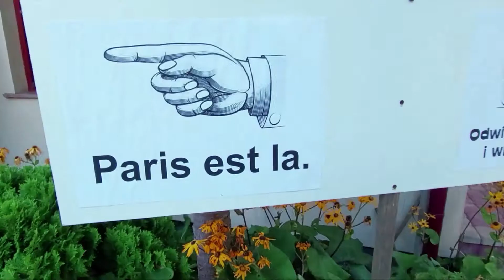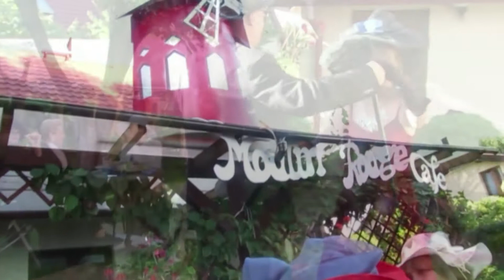Rajd kukurydziany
Maciej Klociński - aktor i piosenkarz wziął udział w tegorocznym "Rajdzie Qu-Qu-rydzianym", imprezie organizowanej przez Tomasza Achera, jego przyjaciela, na którego cześć wykonał piosenkę "Tomasz, ach Tomasz" z rep. Ludwika Sempolińskiego. Odbyło się to niestety acapella, ponieważ jego pianista nie mógł w tym terminie uczestniczyć, a samemu sobie ten numer akompaniować to nonsens.
Maciej Klociński składa gratulacje głównemu organizatorowi oraz wszystkim pozostałym współorganizatorom tego rajdu, tej imprezy, podczas której były takie atrakcje, jak m.in.:
- występy artystów,
- wspólne śpiewanie,
- tańce,
- pokazy taneczne i sztucznego ognia,
- petardy,
- wernisaż malarski i zabawy dla dzieci,
- pokaz mody lat 20. i 30.,
- jedzenie kukurydzy z pól dzierżawcy.
Serdecznie pozdrawiam i zapraszam do obejrzenia zaledwie KADRÓW - uchwyconych KADRÓW wspomnieniowych, "zlepionych" z fragmentów filmików z fotoaparatów różnych osób.
Pozdrawiam, Maciej-Ka.